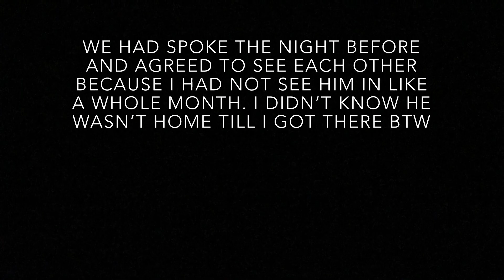Let me Explain : The Time I Caught My Ex Cheating Through Google! 🤦🏽‍♀️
It’s story time y’all !

Lol my first story time. And here’s the tea !